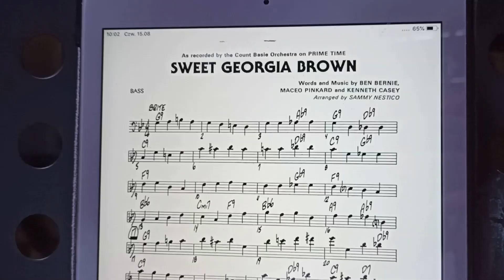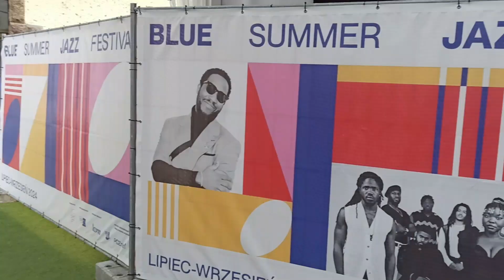Koncert na "Blue Summer Jazz Festival"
Blue Jazz Orchestra:
Marek Konarski - saksofon altowy
Maciej "Kocin" Kociński  - saksofon altowy
Kuba Marciniak - saksofon tenorowy
Damian Kaczmarek - saksofon barytonowy
Maciej Kołodziejski - puzon
Piotr Banyś - puzon
Gracjan Matouszek - puzon
Tomasz Orłowski - trąbka
Kajtan Sobieraj - trąbka
Piotr Scholz - gitara
Filip Chojnacki - fortepian
Damian Kostka - kontrabas
Stanisław Aleksandrowicz - perkusja